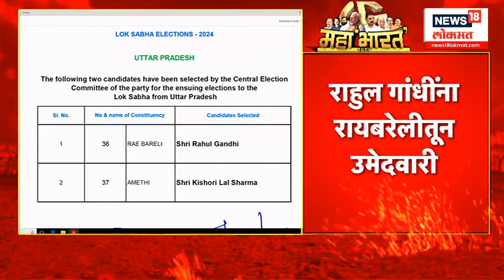Rahul Gandhi | राहुल गांधींना रायबरेली मतदारसंघातून उमेदवारी | Lok Sabha Election 2024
Rahul Gandhi nominated from Rae Bareli Constituency
Rahul Gandhi will file his nomination today
Candidate for Kishori Lal Sharma from Amethi Constituency
Priyanka Gandhi of Congress will not contest elections
राहुल गांधींना रायबरेली मतदारसंघातून उमेदवारी
राहुल गांधी आज उमेदवारी अर्ज दाखल करणार
अमेठी मतदारसंघातून किशोरी लाल शर्मांना उमेदवारी
कॉंग्रेसच्या प्रियंका गांधी निवडणूक लढवणार नाहीत

News18 India’s leading News Network, and the Lokmat Group, Maharashtra’s leading Newspaper group, present News18Lokmat (formerly- IBN-Lokmat ) - a 24-hour Marathi News and Current Affairs Channel. The legacy of these two renowned media powerhouses will give News18Lokmat a sense of immense credibility as well as access to a vast audience base. Going on air from April 6, News18Lokmat will be a world-class credible News channel for the highly aware and conscious ‘Progressive Marathi’.